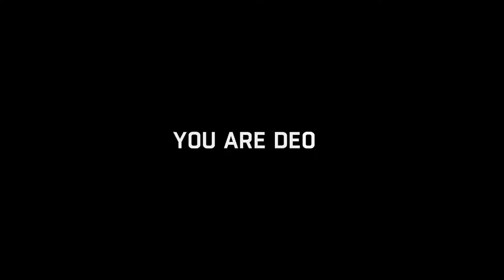Dying Light Gameplay Looking For Alya's Insulin Part 01